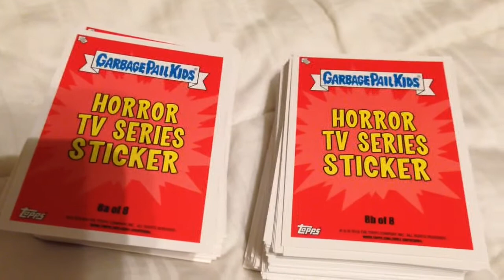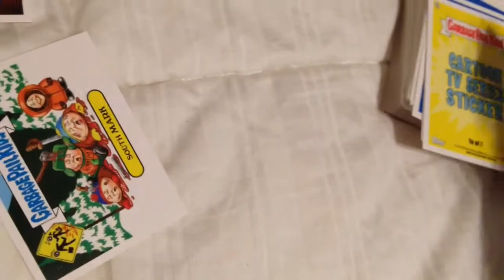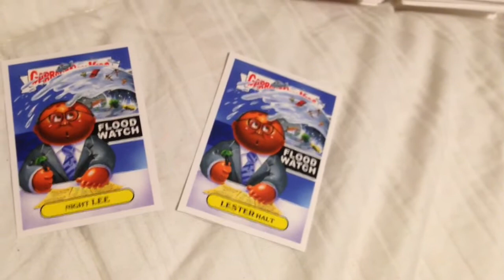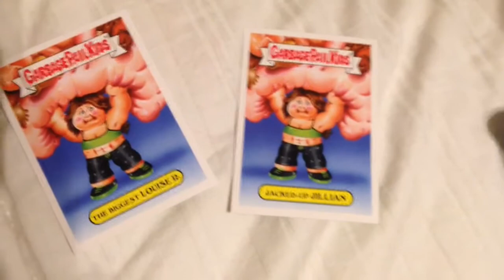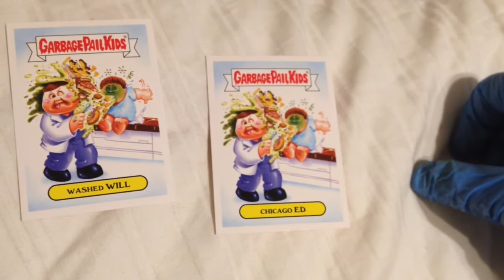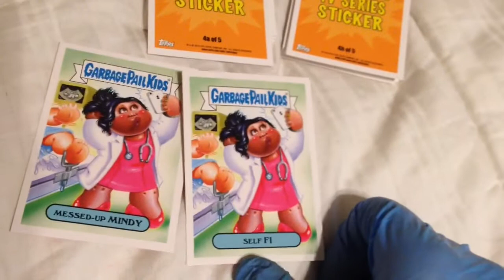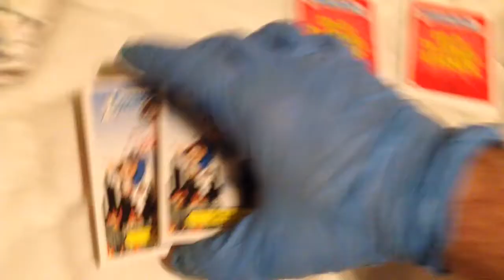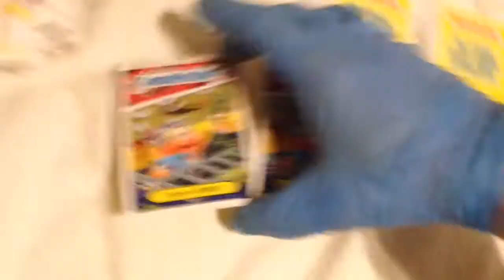GPK Wednesday: Prime Slime Trashy TV!!! Garbage Pail Kids set review by Toy Insanity!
This is my first look at the 220-card base-set of GPK: Prime Slime Trashy TV which came out in 2016.